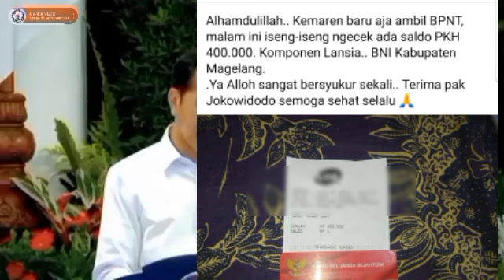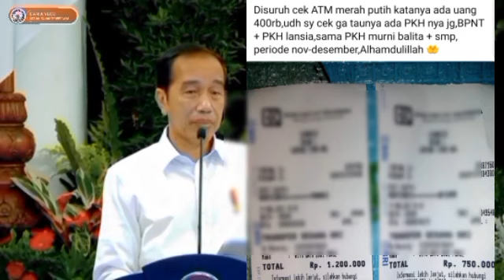REZEKI BERTUBI TUBI ALHAMDULILAH BANTUAN INI BARU SAJA CAIR SORE INI SAMPAI MALAM SELASA